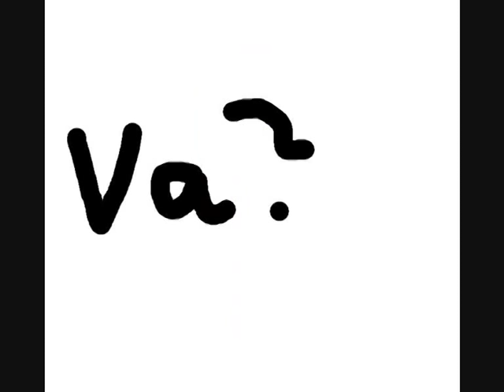köttermometer (rolig låt) MÅSTE SES!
fattar inte alla ord
High Quailty=
Vote and Comment plz
SPAM

This movie has nothing to do about video games halo 2 online xbox 360 kingdom hearts awesome ZOMG OMG wow super mario brothers nintendo wii smash brawl melee link zelda shiek myth legend tactic fishing boat cool nice bitch cat fight ass boob fat monkey sexy paris hilton american idol wrestling random secret level ending sonic incredible ps3 ps2 how to fix asian pride fight ownage owned own3d pwned pwn3d pwnage special move crazy mortal kombat skill mexican carlos mencia samoa shit poop crap WTF yo mama momma jokes diablo 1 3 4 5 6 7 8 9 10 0 lol ROFL money price world of warcraft imp character class final fantasy metal gear solid car toyota iPod mini nano big giant japan china stupid people jk snoop dogg ecw WWE WWFstand up comedy no chance pking runescape ultimate showdown
 mickey mouse disney classic classics
 riku kairi sora anit form credit card debt boy girl glass nation killer killa queen whip wrong right talent abc VH1 cinderella cbs rampage strongest man ever former forms remote contol borat ali g video rap cole film sarah loc ernie super tag created movie drunk guitarist jam music party body independent thong jt hairy guitar ear marilyn man acoustic sprouse chicks choreography old macking dance sex strip go girl out ways make girls state hot striptease 50cent rapper laffy taffy dirty south new wet janet jackson argentina lesbos be million men kiss chick lesbo hero lesbian man webcam ok tease carrot top nude cruel lesbians ohio model or full wow making heavy all death hammett justice hetfield straw live master music tribute ulrich puppets modern art sorrow tribute2 metallica shortest harvester john cage bean metal rock n roll creeping Dancing comedy david soundstage led zeppelin bowie clip dance song stupid crazy music where megan the hell is matt tasha music mister mr. video songs monkey animal crazy movie jimmy san brookers Emmalina thewinekone lonelygirl FilthyWhore boh3m3 morbeck dance haxx0rchair best funny psychology dancing los music performance tribute rice redvsblue idol francisco sumo california effects michael jackson clones world wherethehellismatt man myself sra gancing nintendo sega jay angeles billy steve vai nirvana kurt cobain hole bush soda whatever united states whateva faust arpeggios of lollipop popsicle solo dance rock fun kets auteurs bananas ted japanese actions psychological schizophrenia college kermit huntington mario brothers bros. tetris speed run sonic knuckles tails death psychology dancing tv bixby legal music black recorder haines murder business luke child friends by box school reverse car drive master's customers video robin solo duncan instrumental lead acoustic tapping guitarist guitar slide soundtrack live jam video performance music electronics blues dj bert sxsw ben halter ernie smith burt sesame street running canter scratch lunging sample scodiac trot jason valentino people down usher mraz slow destiny legend you john bdsm keys alicia virginia guitar cater child ordinary tune groovy mayer bobby my us boo stopping acoustic jammin' legos lego!! love it egypt ritter hindustan video ambient reasons perfect josh douglas stuck music tune dance datsuns hollywood hundred war peace saarang possien song yeretsian here v2 ladnier beat&path mah with aviatic gift lillian days rock garageband acoustic solo awesome erwachen :) :D :-D :-) ;-) ;)london home swedish lame paris guitarist fast percussion live music sim angelo good nitro guitar trivium tapping goods imguitarist berk man instrumental fingerstyle metro band michael air micheal acoustic funny rave popsicle civic skills bâton de magical bubblegum boys cute 100percent mom crazy dumb candy lauren singing ray funny angela disney 100prcent lollipops song bradbury nightmares fadhil land treats aqua dog licking cat stick sydney baby party sf folk teen affair boy sexi french zuzu movies love seans clip gals chupa scandal girl pinoy grabia funny style cum gives fellatio ganguro haha bj gal facial ramen gago shot dog dinner mastercard kantutan first lol goth celebrity deathmatch mtv mtv2 everything gothic vamp dark cradle of filth metallica guns n roses nirvana smashing pumpkins michelle branch korn bananna green day parkour pokemon simpsons myspace beatles john lennon british french communist anarchy punk pop hip hop hiphop style fashion breakdance breakdancing final fantasy tmnt football baseball tennis breaking leg bone smosh aladdin changes emo sexy porn rofl funny dance battle breakdance master kung-fu shaolin beach nude topless prank show fuck anal tits boobs nippleslip scary sport amazing car tuning ps death dead ghetto crip fight claymation clay animation musical cowboy cool funny comedy